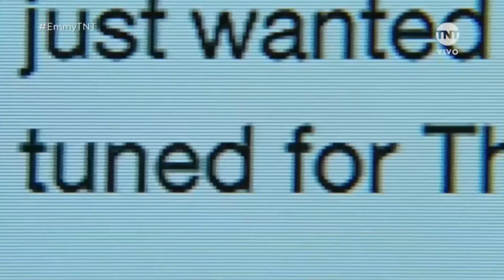[ Emmys ] Best dramas of the year: The Walking Dead, This is Us, Stranger Things, Greys Anatomy...